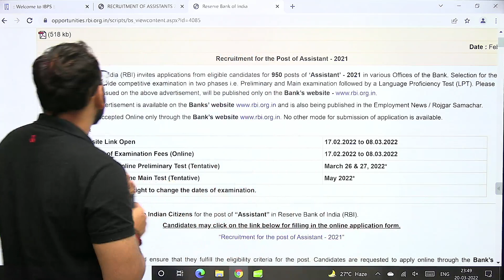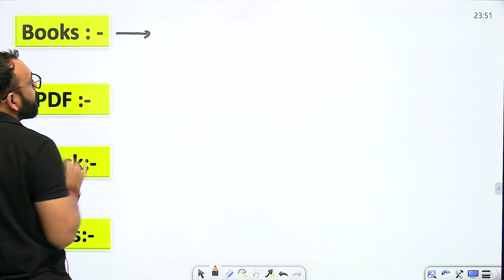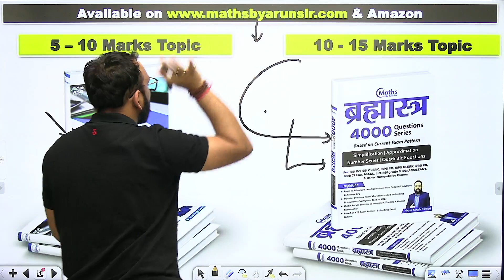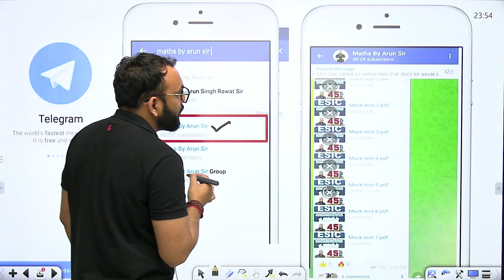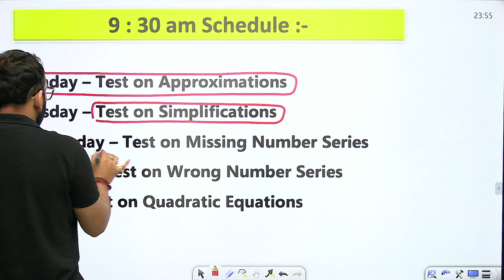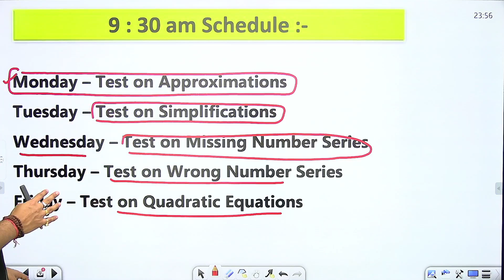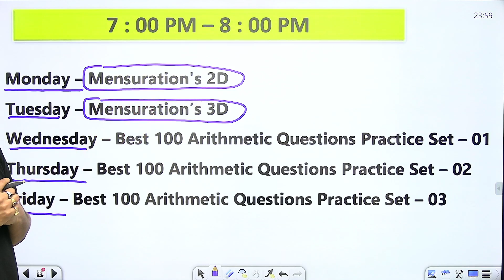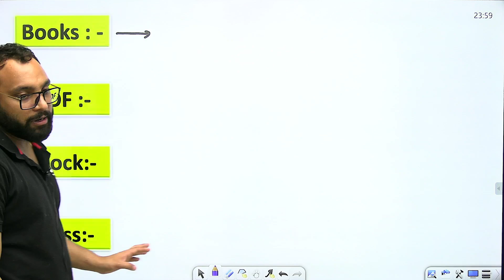RBI Assistant Pre 2022 | 6 Days Quant Perfect Plan | Maths by Arun sir | Free Live Class Schedule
Welcome to Maths By Arun Sir Youtube Channel!!! Here, Arun sir makes learning easy and special for all bank aspirants. His aim is to make Quant the easiest subject for all his students.

Unacademy Top Banking Quantitative Aptitude Educator. First Educator who started teaching live on Youtube i.e 2016 More than 8 Year Teaching Experience in Banking Exams.
Currently Teaching in Unacademy & Bankers way YouTube Channel.
Ex. Educator of  Top Online Educations Platform Like Mahendras, Adda247 & WiFiStudy
More than 5 Lakh Followers on Maths by Arun sir Social Media Platform.
More than 200 times in you tube Trending videos.
India's Best Quant educator award 2017 given by Mahendra Educations institute
Golden Award for most Engaging Educator Among Students Given by Unacademy in 2020.
Given Highest Number of selections through YouTube & All My Paid course
More than 200+ videos on YouTube.  Approx. 200 Million views on YouTube.
Two Times Featured in IPL virtual Guest Box i.e 2020 & 2021

Arun Singh Rawat is the Top Educator of Bank Exams on Unacademy.